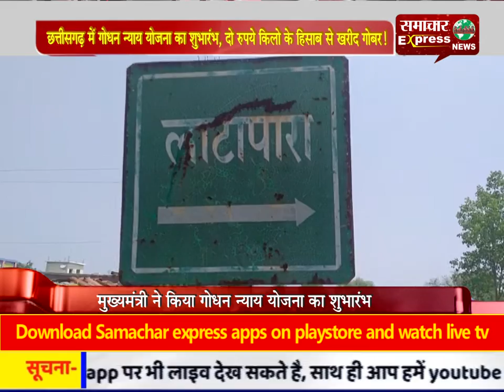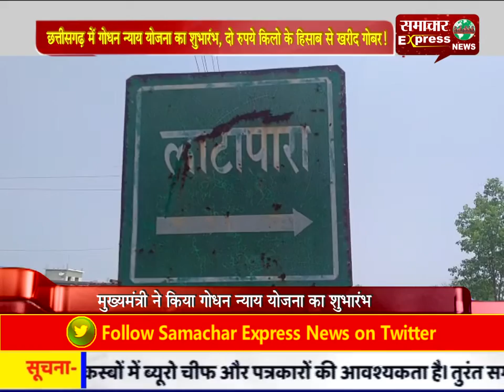छत्तीसगढ़ में गोधन न्याय योजना का शुभारंभ, दो रुपये किलो के हिसाब से खरीद गोबर!